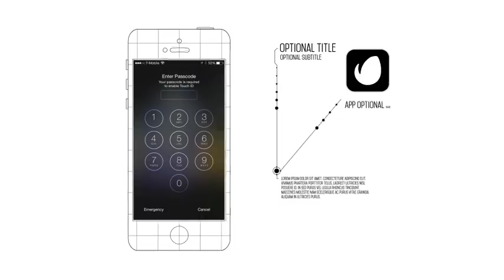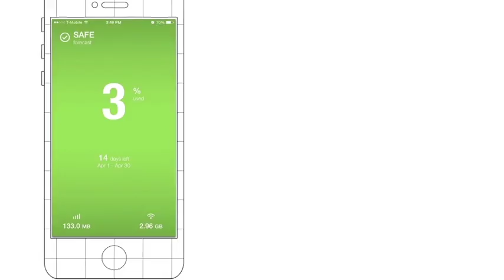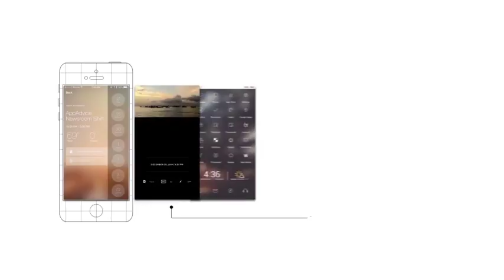Minimal App | After Effects template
Last Update: 5 May 15
Created: 5 May 15
After Effects Version: CC 2015, CC 2014, CC, CS6, CS5.5
Length: 0:15
Resolution: 1920x1080
File Size: 26.6MB
Media Placeholders: 32
Text Placeholders: 54
Category: (product-promo)

Description: This is AE template version 5.5 in Full HD 1920x1080 with 30fps. It is suitable for mobile app promotion. This template gives you 15 separated scenes from which you can combine them and create your own scene. Inside you have 54 text and 32 media placeholders, and also the icons shown in the preview are included + color controls and video tutorial. Music and images shown in the preview are not included. Music you can find Font for this project you can find...